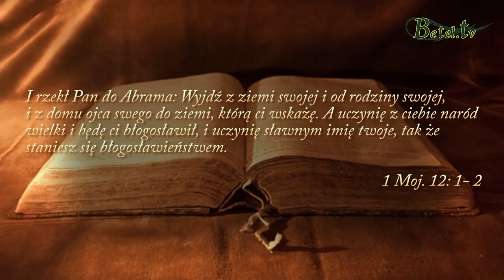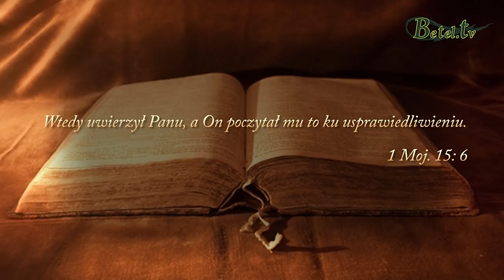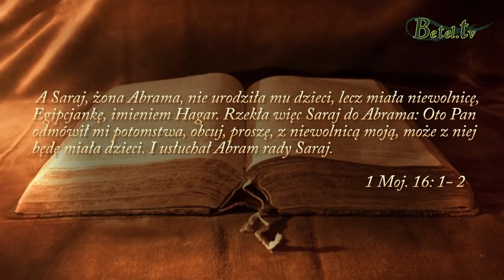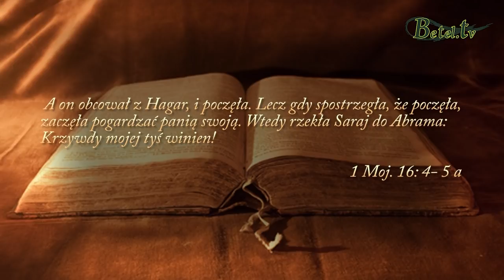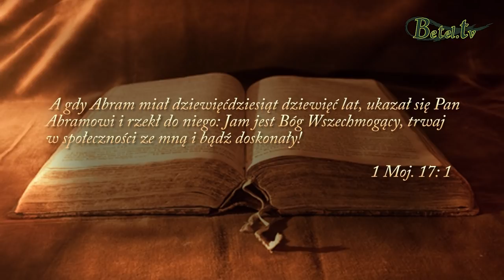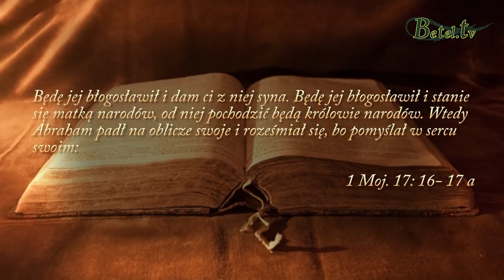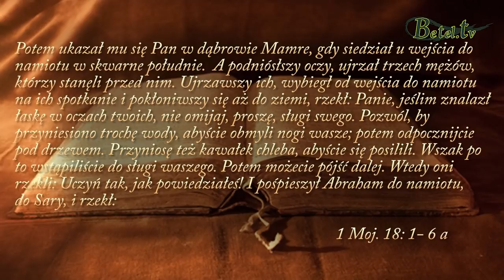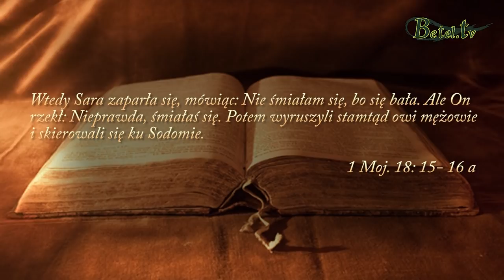16.09.2018- U Boga nie ma przypadków- pastor Bogusław Olszewski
Nasze życie tu na ziemi nie jest dziełem przypadku. Bóg, który jest naszym Stwórcą, ma dla nas doskonały plan i najlepszą drogę. On chce nam błogosławić we wszystkim i pragnie, abyśmy stali się błogosławieństwem dla innych ludzi. Musimy Mu tylko powierzyć swoje życie, zaufać i z wiarą oczekiwać wypełnienia się Bożych obietnic, czekając na właściwy, Boży czas. A jak wygląda nasze życie ? Chodzimy Bożymi ścieżkami czy układamy sobie życie po swojemu i ponosimy tego bolesne konsekwencje ?